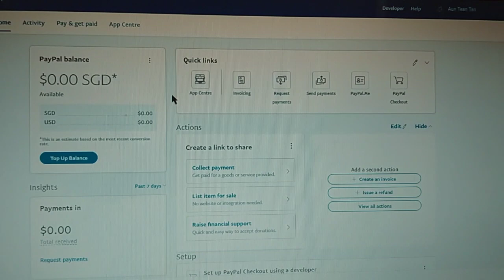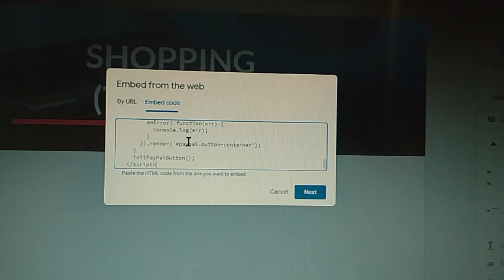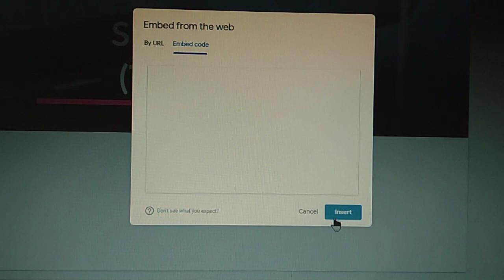HOW DO SET AN PAYPAL BUTTON | antontanauntean